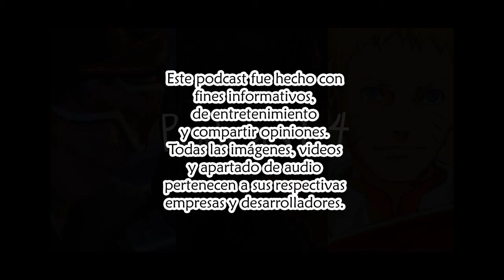Overwatch, mis experiencias con Blizzard y el final de Naruto | Podcast 04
Subido originalmente: 27 November 2014
Tuve que re-subir este podcast por algunos problemas de copyright con youtube.

En este cuarto podcast hablaremos sobre algunas experiencias personales con los juegos de la compañía Blizzard como Starcraft, Warcraft, World of Warcraft, Hearthstone y comentar sobre la nueva IP de esta misma compañía, Overwatch.
También, por petición de un oyente del podcast, daré mis comentarios sobre el final del manga “Naruto” de Masashi Kishimoto.